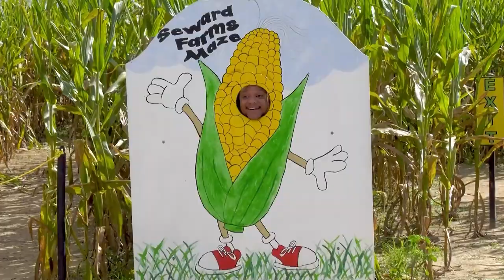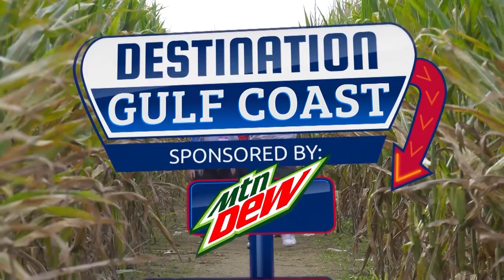Destination Gulf Coast - Blue Wahoo's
For today's episode of Destination Gulf Coast, we traveled out to Pensacola to catch a ball game with the Pensacola Blue Wahoo's! First thing that I noticed when I arrived at the stadium was just how beautiful the scenery was, with the picturesque backdrop of the Pensacola Bay! It was a great time with some great food, even getting to try the Blue Wahoo's signature sandwich the Crabzilla! It was a great time and I suggest that everyone takes a trip to watch a ball game with the Blue Wahoo's! I promise you, that you won't regret it!